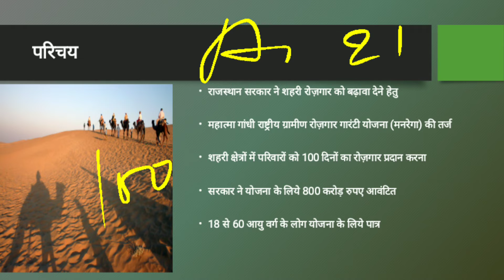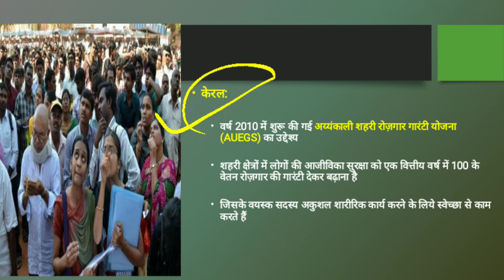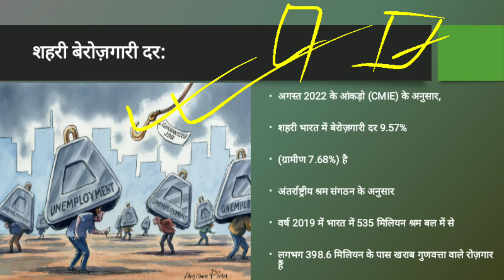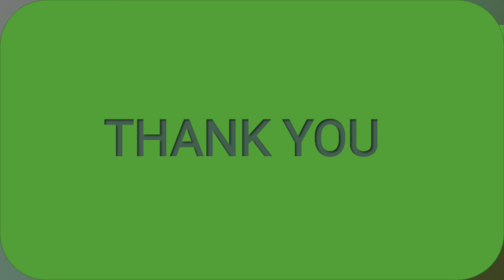Indira Gandhi Urban Employment Scheme to provide 100 days of employment in a year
Aspirantias.com